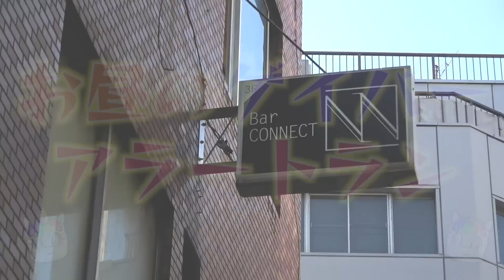【泥酔】今の新宿二丁目ゲイバーのリアルなお金事情とは…！？第三弾「新宿二丁目アラートラン」🔥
🔥撮影協力
Bar CONNECT
▼住所
東京都新宿区新宿2-15-13 ナカエビルⅢ 3F
▼営業時間
20:00~5:00
時短営業中は土日のみ営業：11:00~19:00
▼お店Twitter

ーーー

「新宿二丁目アラートラン🔥」について
コロナウィルスでたくさんの飲食店が大変な状況下で
日頃からお世話になっている街、新宿二丁目に対して
少しでも何か出来ないかとみんなで考えていた時に
石橋貴明さんのチャンネルを拝見し「東京アラートラン」という企画を知り
二丁目ver.として行わせていただくことにしました！
私たちは都からの指示を守り、感染症対策をして生活していく為に
営業をしているお店を微力ながら応援したいと思っています。

コロナが収束した時に二丁目に足を運んでもらうきっかけになれば幸いです。

ーーー

2すとりーと共同垢

〒102-0083
株式会社Diz
「２すとりーと」宛